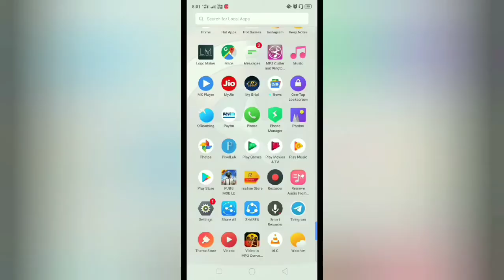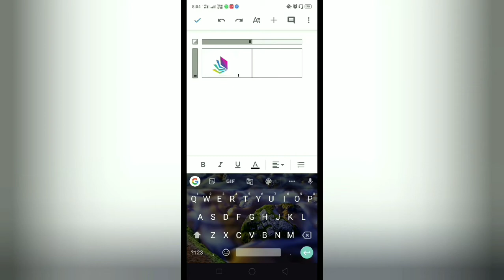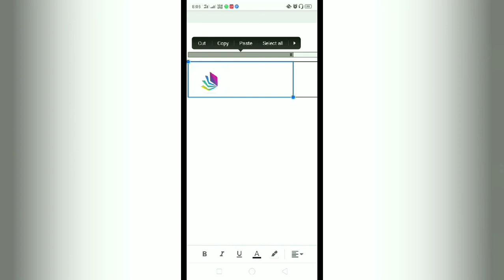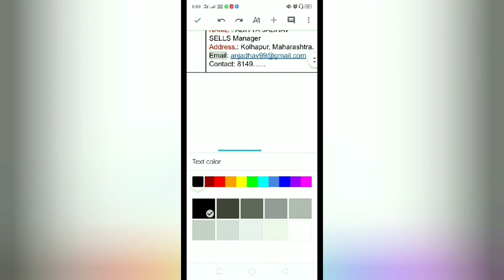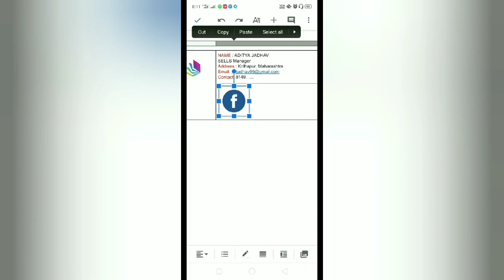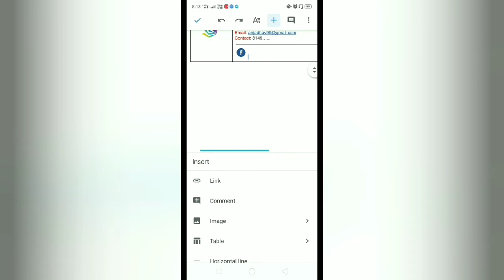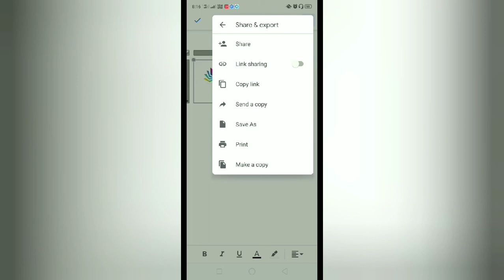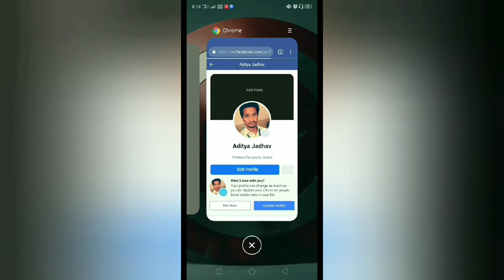How to create clickable email signature on your mobile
OR

HOW to make your own business (Gig)website on a Freelancing site then text me in the comment section.
 Also, if you want to add your photo in the position of company logo you can add it by same method
amazon link (Best black T shirt) see this (recommended)